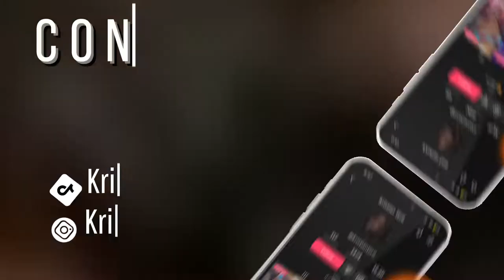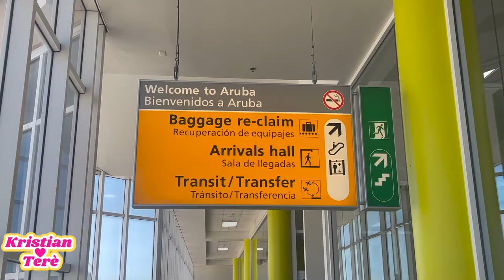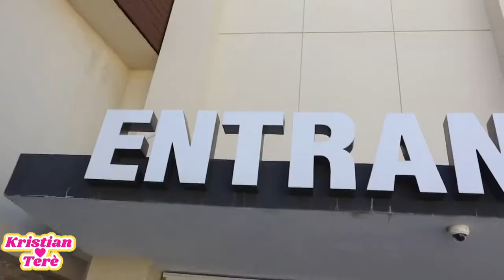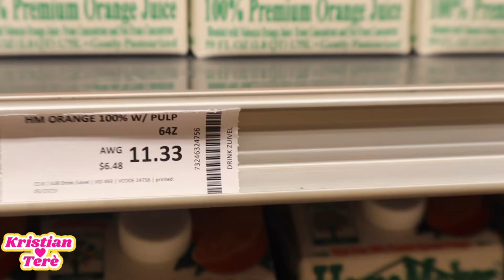TRAVEL VLOG| LUXURY AIRBNB + DE PALM ISLAND + PARTY BUS TOUR + UNDER WATEREXPLORING & MORE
Welcome BACK or to my channel 💕Back with another travel vlog but this time we're in ARUBAAAA 🇦🇼

Thank you guys as always for the support 💟 (watch in HD 1080p)

🤍 Pintrest: Kristianteree